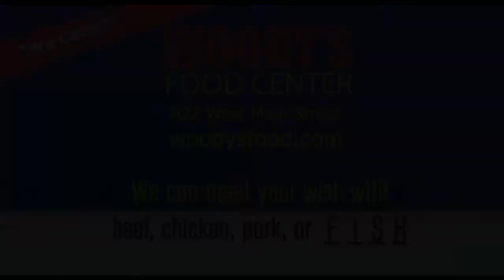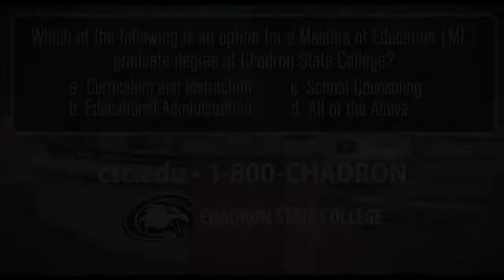Newcastle August 2017 Ads